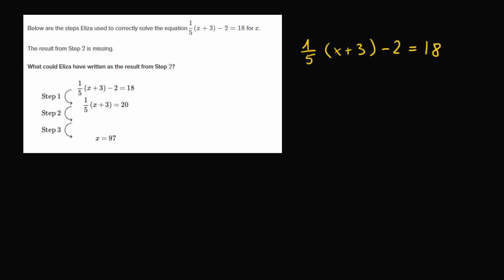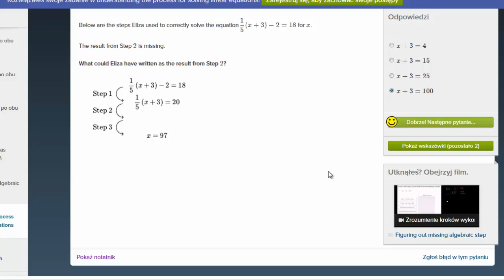Brakujacy krok w rozwiązaniu - ćwiczenie